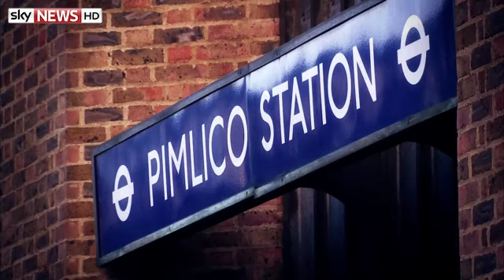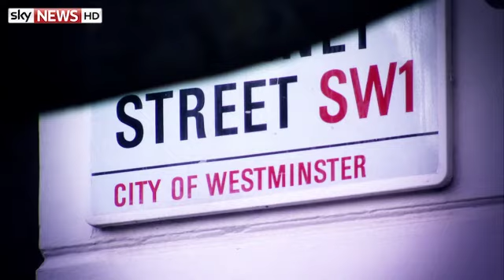victim shows sky where mps abused him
A survivor of VIP sex abuse parties in the 1980s has revealed to Sky News the area of London where he says "part of him died".